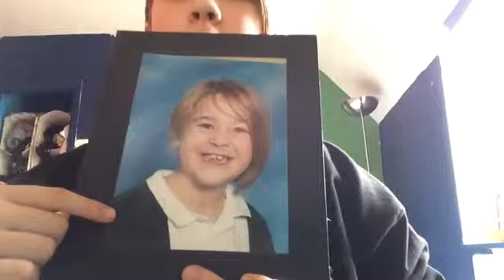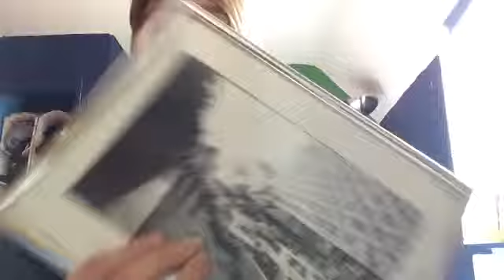Looking a old pictures